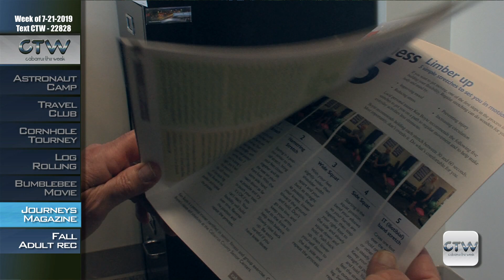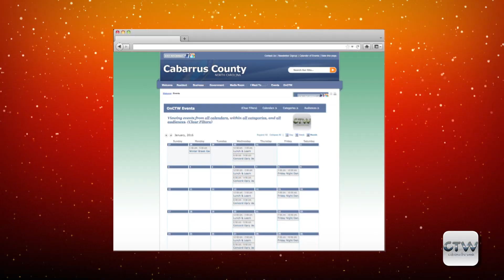CTW - Camp Spencer Pool 07.21.2019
CTW cools off at one of our favorite summertime places, the pool at Camp T.N. Spencer Park. This is one of the few public pools in Cabarrus County. Come and make a splash or relax by the pool with your favorite book.